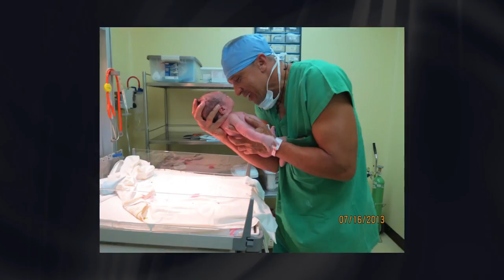VIDAS INTENSAS: ERIC LONIS "LO MEJOR DE MI VIDA"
A los 46 años el ex-seleccionado nacional Eric Lonis recibe la noticia de su vida. Es más la recibe, la abraza, la huele, la protege y tiene nombre: Isabella. Eric quien es hoy empresario y comentarista de fútbol conversa con Lizeth Castro sobre la misión más bella para la que la vida lo ha escogido: ser papá.